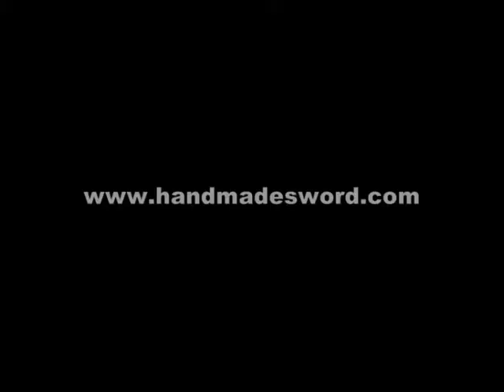Samurai Swords #387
Katana swords